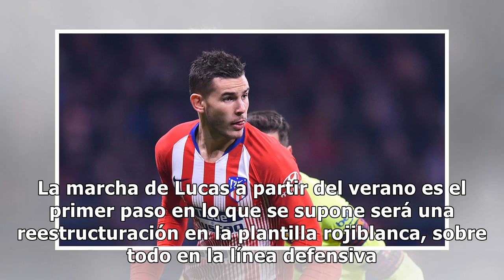Oficial: El Bayern de Múnich ficha a Lucas Hernández